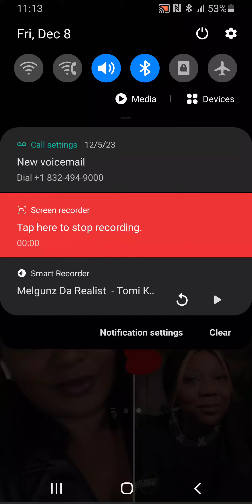Melgunz Da Realist - Tomi Kay Presents Tom Cats 😻 Let Em Hate 2 Freestyle 2023